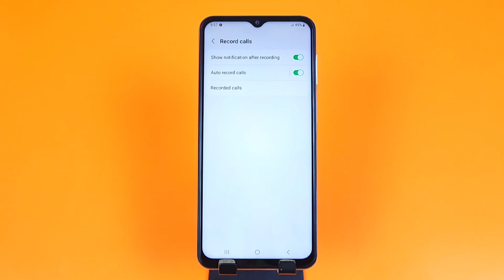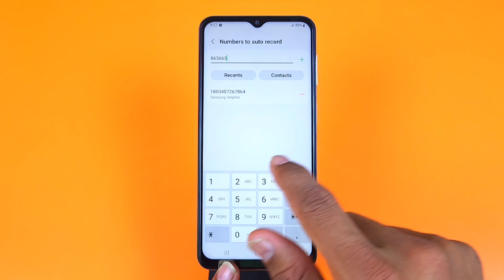Samsung galaxy m24 Call Recording Setting | How to Call Record in Samsung galaxy m24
How to Call Record in samsung galaxy m24,
samsung galaxy m24 call recording,
samsung galaxy m24 call recording setting,
samsung galaxy m24 auto call recording,
samsung galaxy m24 auto call recording kaise karein,
samsung galaxy m24 mein automatic call record kaise karen,
aromatic call recording in samsung galaxy m24,
samsung galaxy m24 me call recording setting kaise kare,
how to disable google announcement in samsung galaxy m24,
how to call record in samsung galaxy m24 5g,
call recording,
samsung galaxy m24 5g call recording,